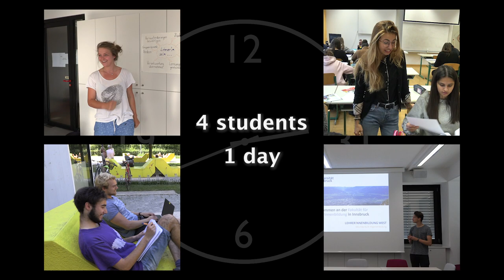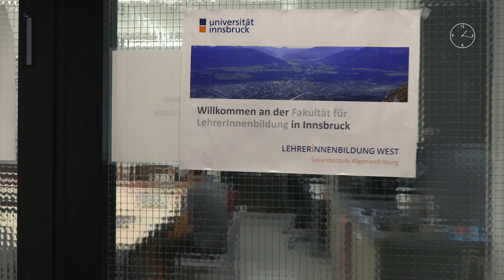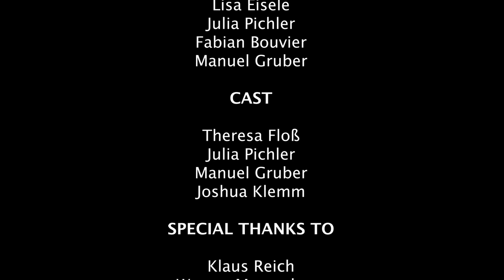Lehramtsstudium Sekundarstufe Allgemeinbildung, Fakultät für LehrerInnenbildung, Uni Innsbruck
Das Lehramtsstudium aus Sicht der Studierenden - ein Praxisprojekt im Rahmen der Spezialisierung Medienpädagogik für die Fakultät für LehrerInnenbildung von Fabian Bouvier, Lisa Eisele, Manuel Gruber, Julia Raffaela Pichler.